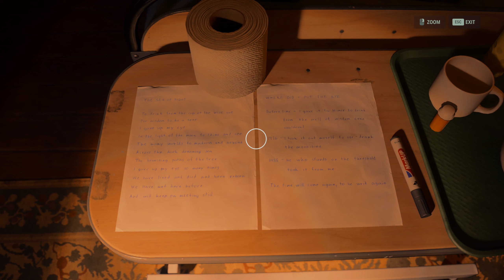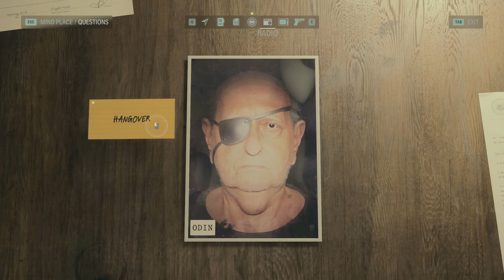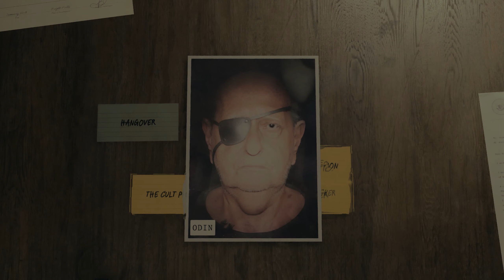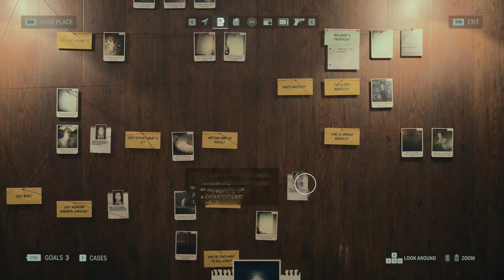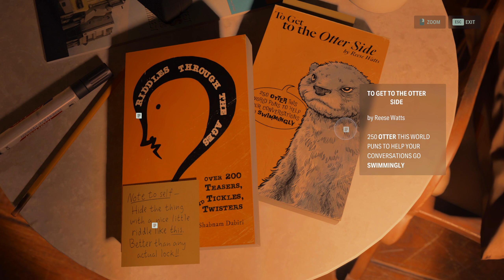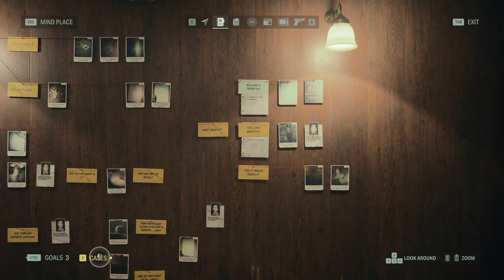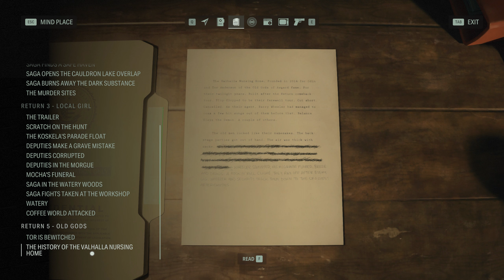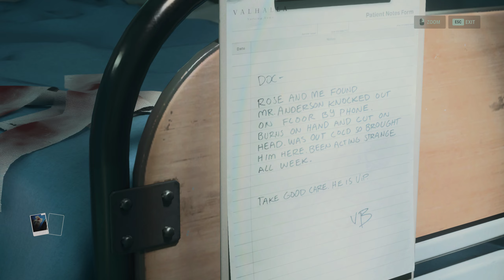Alan Wake II (Ep.36) - Odin